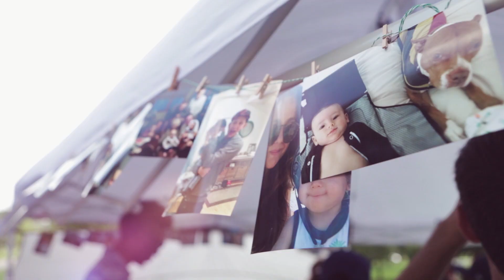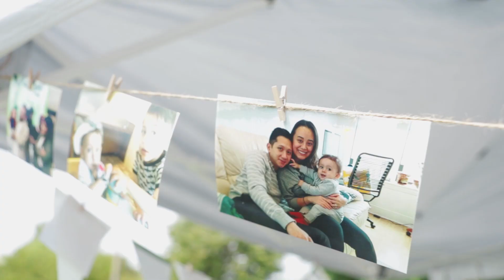HOLE IN ONE: Spike's 1st Birthday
For my best friend CJ and his family!